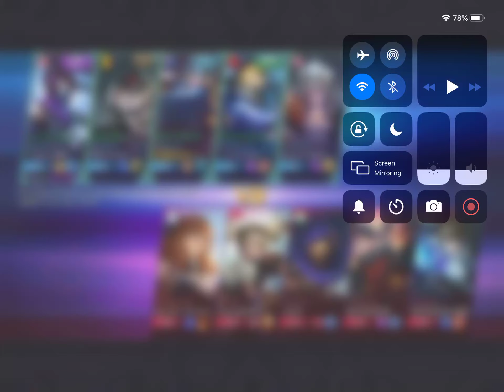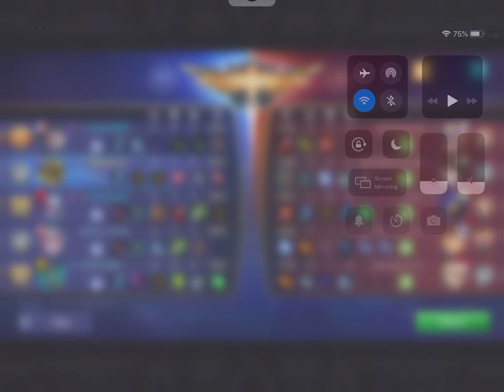VENOM Nephila & her Mech Protector